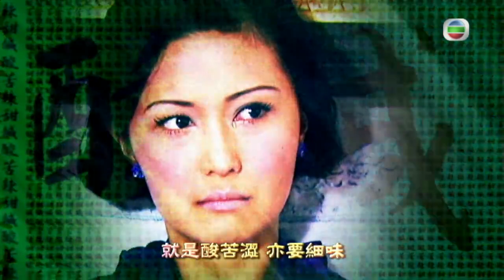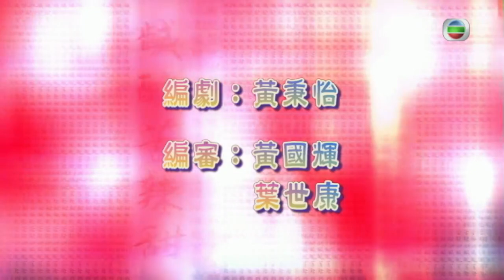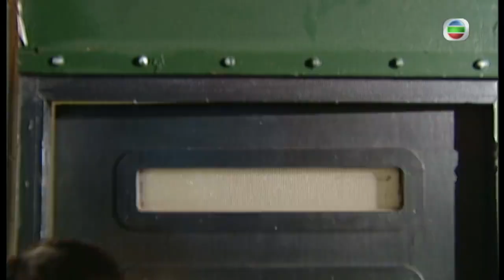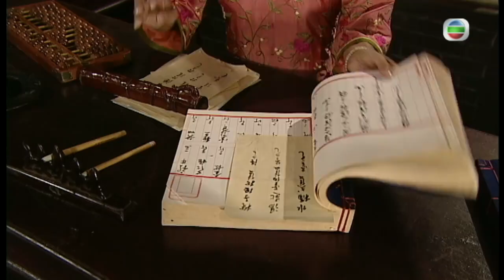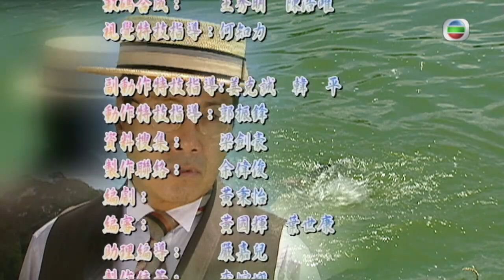[Eng Sub] 五味人生 The Season of Fate 22/25 粵語英字 | Period | TVB Drama 2010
【The Season of Fate】 The poor Lin Sheung-Chun (Esther Kwan 關詠荷) was sold into the Kwan family as a concubine to help pay off her father's gambling debts. However, on the night of her marriage, her husband died. Hearing her screams, Wang Yeuk-Lam (Michelle Yim 米雪), the first wife, rushes in. Seeing her husband's dead body, she assumes Sheung-Chun is the murderer and tries to stab her, hitting her head on a table in the process. Ever since, Yeuk-Lam believes that she is a young girl, and that Sheung-Chun is her mother. She has no memories of her previous life.

Since her husband is dead, and Yuek-Lam is no longer mentally stable, Sheung-Chun becomes the manager of the family bistro. There she works with her close childhood friend Leung Kau-Miu (Derek Kok 郭晉安). After ten long years of working hard to earn a living, Sheung-Chun finds that the bistro no longer attracts as many customers as it used to.

The Season of Fate｜From 17th December｜Monday to Sunday